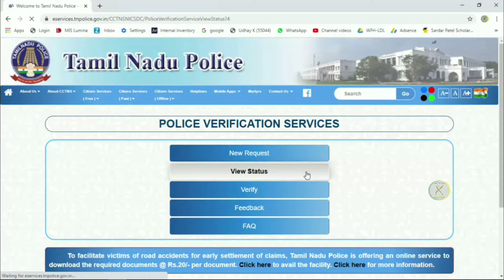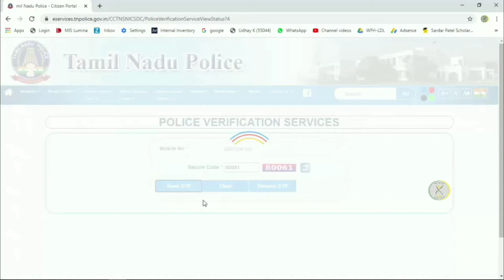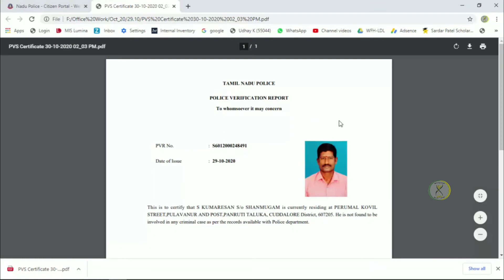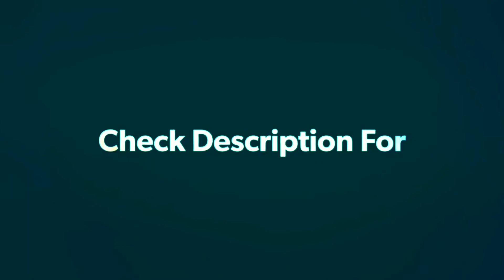How to Download Police Verification Certificate in Online | Police Clearance Certificate| in tamil